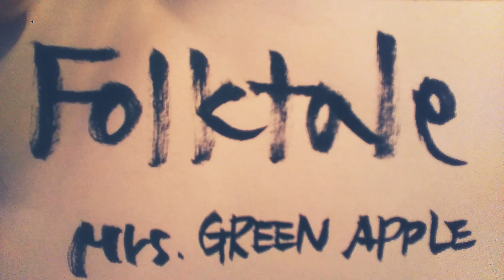Folktale/Mrs.GREEN APPLE「ｿﾌﾄﾊﾞﾝｸCM」【ウクレレ弾き語り】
ソフトバンクテレビCM 広瀬すずさん出演の「月の階段」篇に起用🎶
私の周りのウクレレ仲間には
ミセスファンがなかなか居ないんです💦
歌いたい曲がいっぱいあるのに伝わらない
このもどかしさ…。

【Folktale】
砂舞うは夏の花の様で
滴る水は海へ戻る
その花散る頃夢思って
また日照りが心を戻す

変わりたいな
でも変わりたくないな
そっとね  ずっとね
見ていて  欲しいんだよ

涙が枯れたというなら   愛を込めて今
無愛想なキミなら 意味ならわかるでしょ？
我らは今日もまた
歩いてゆく   歩いてゆく

昔話とは寓話の様で
吹く風は山々へ戻る
また日陰が心を戻す

変わりたいは
いずれ子守唄になった
きっとね   ずっとね
続いていくんだろ

尖った心和らぐなら  愛を込めて今
無愛想な人でも  いつかわかるから
キミとて今日もただ
学んでゆく   学んでゆく   学んでゆく

涙が枯れたというなら

涙が枯れたというなら愛を込めて今
私は今日もまた
歩いてゆく    歩いてゆく    歩いてゆく